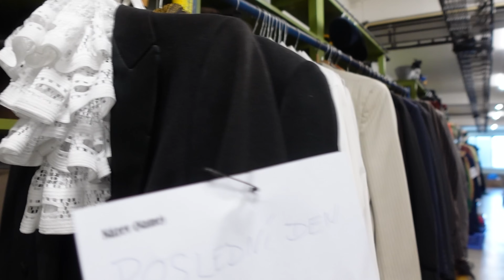Sur le tournage du Film LOUPS-GAROUS avec NETFLIX 🐺 / COULISSES et FIGURATION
SUR LE TOURNAGE DU FILM LOUPS-GAROUS AVEC NETFLIX 🐺 / COULISSES ET FIGURATION / Invitation presse

Qui a reconnu notre copain de voyage Jerry ?